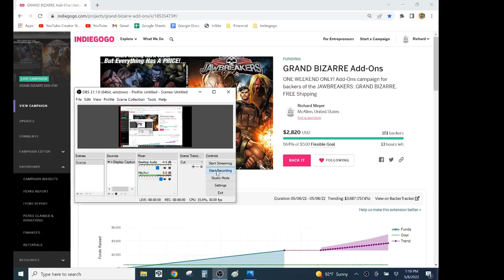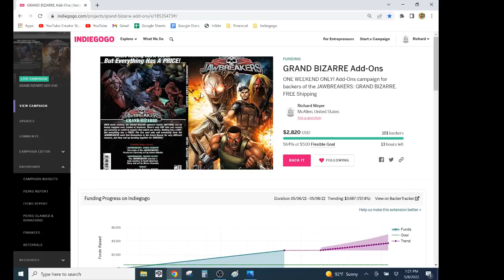IMMORTALS- Great Comic Book Artists NEVER Die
GRAND BIZARRE Add-Ons